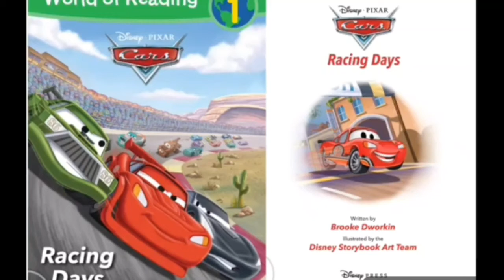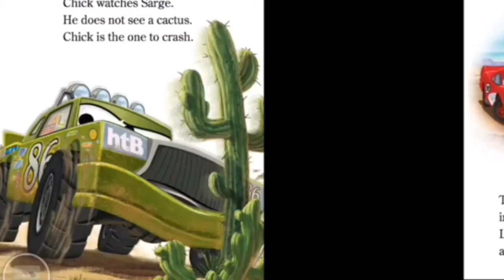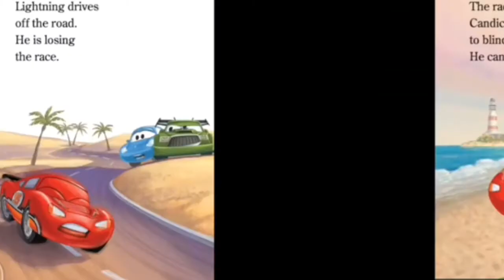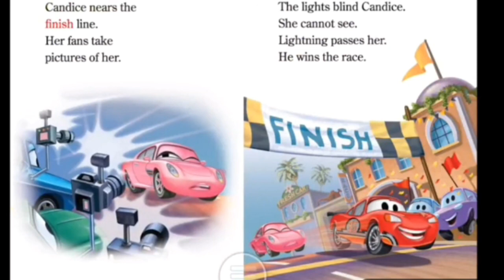Disney pixer car story: Racing Days. A pixer car story about racing schools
Hardik reads Disney pixer car story- racing Days. Race among different cars who belongs to two different Racing schools- Doc Hudson school & Chick Hicks school.
McQueen wins all the races.Doc school is the best school.